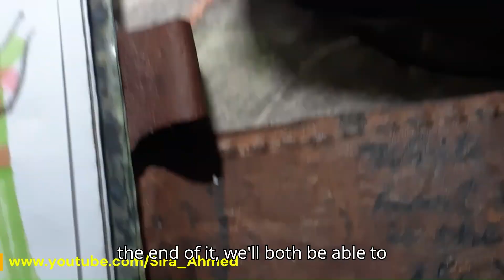Welcome to my Creative Hub🎨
Feel free to delve into my Creative Hub